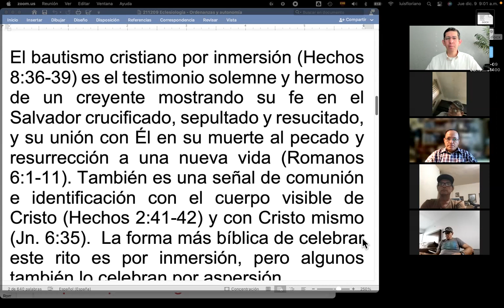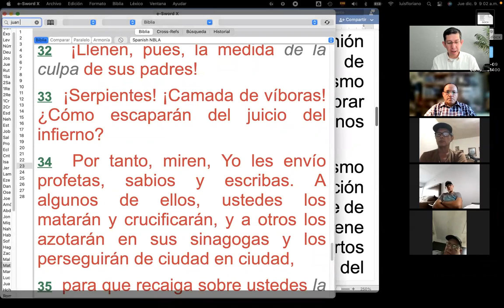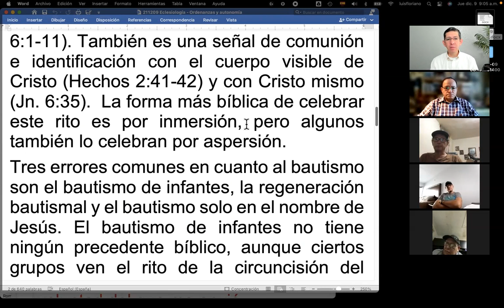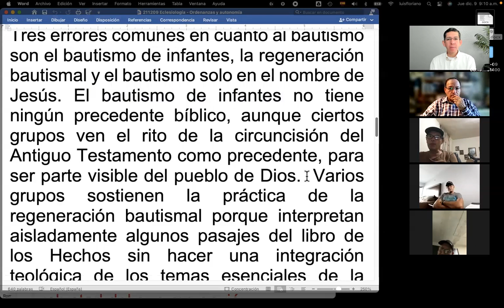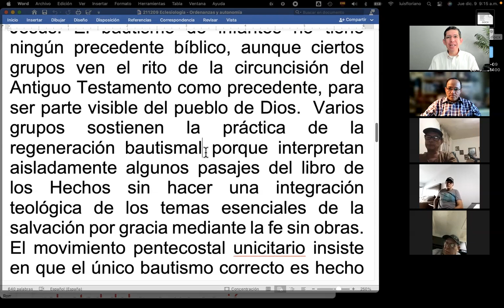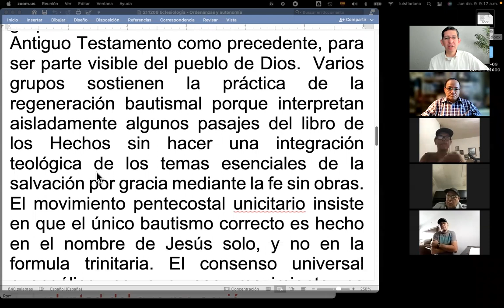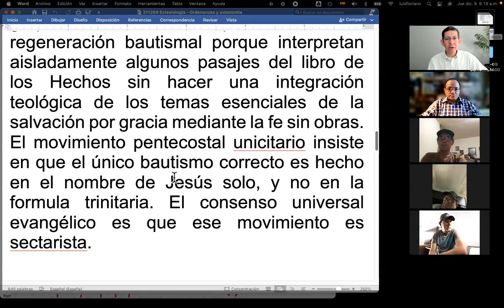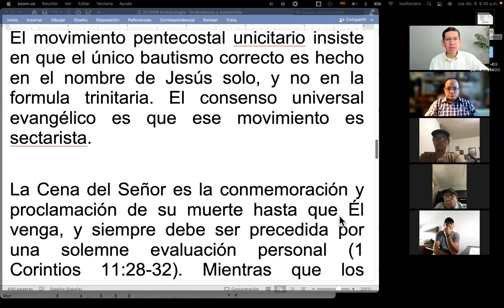Eclesiología: Cuatro posturas respecto al bautismo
Onceavo estudio de la clase de Conceptos de Teología Sistemática aplicados al ministerio - 3a Temporada.